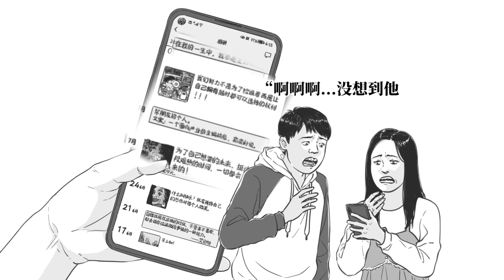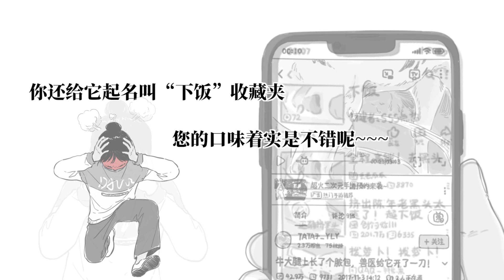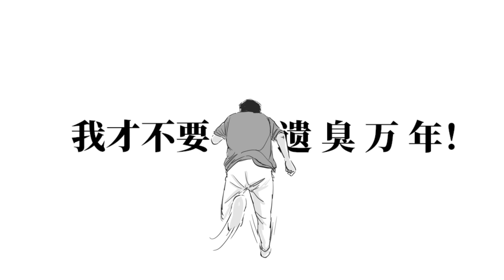如果我们有一天突然死了，哈哈哈哈哈哈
要留清白在人间！！！